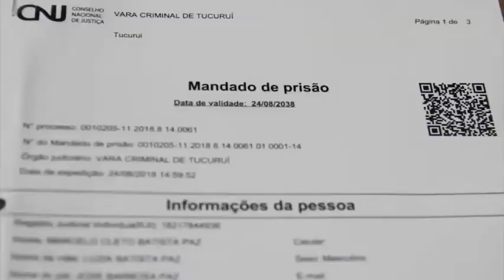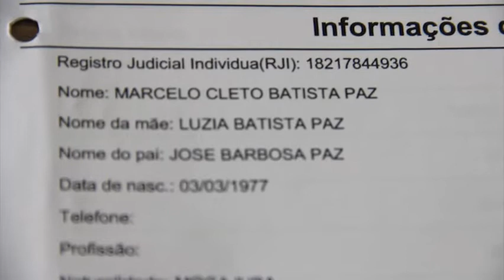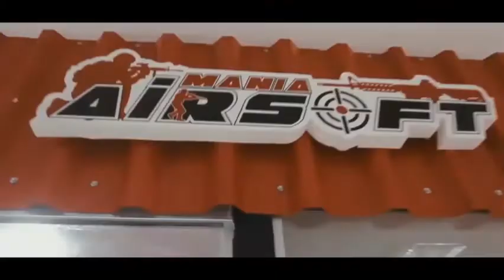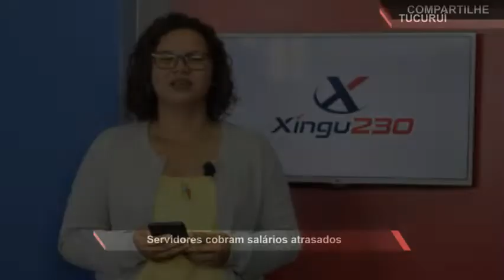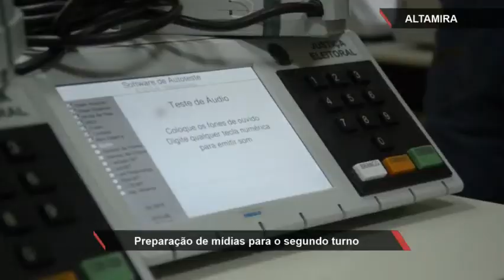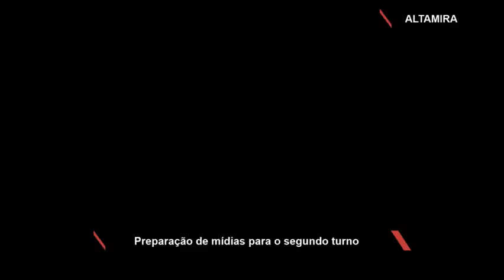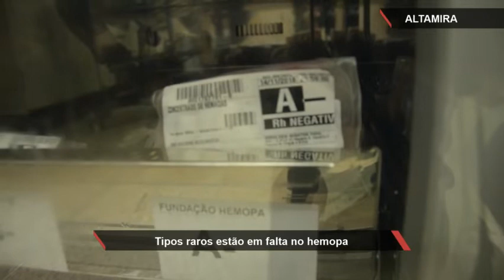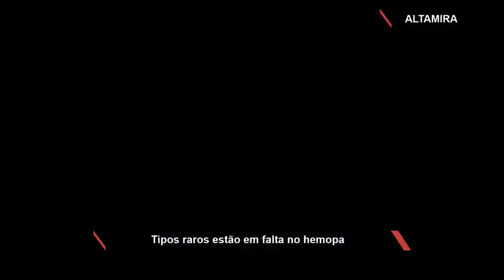Xingu230 Edição da Tarde 23 10 2018